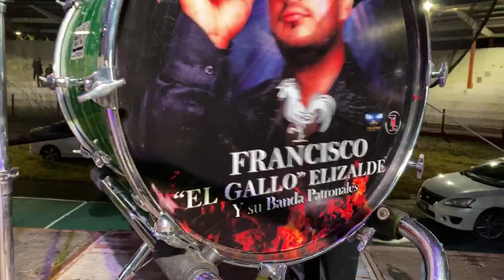Francisco Elizalde en las Fiestas de Jiquilpan2019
Fiestas de Jiquilpan 2019